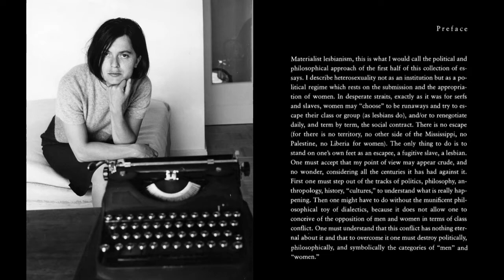Monique Wittig: The Straight Mind and Other Essays - Preface (1991)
Monique Wittig's Dank Audio Stash

Monique Wittig: The Straight Mind and Other Essays
Preface (Tucson, January 1991)